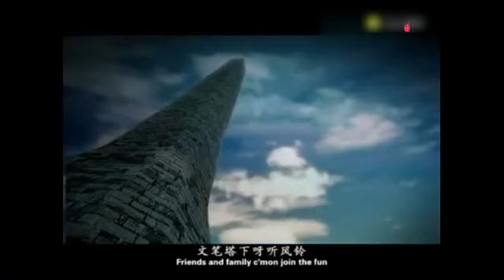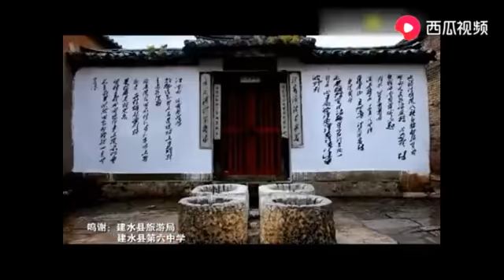《请到我的家乡来》姚林辉